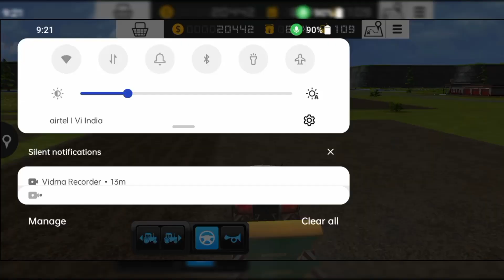Full Night Farming In FS 18